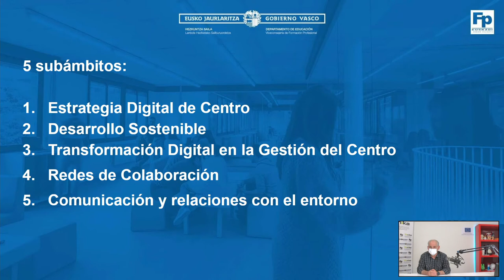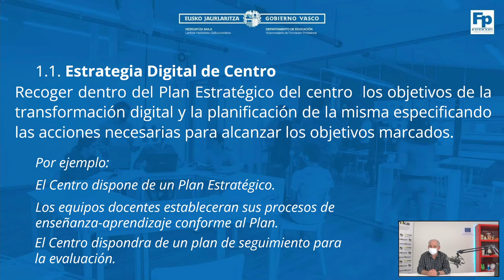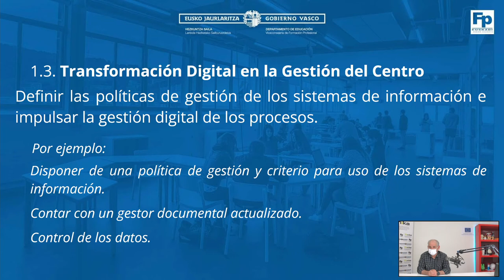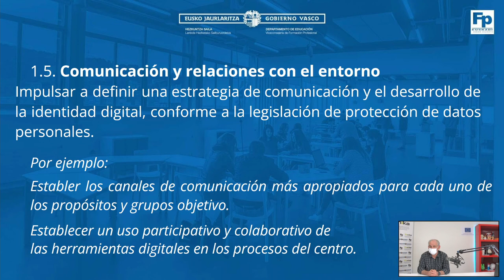1. LIDERAZGO Y GOBERNANZA DIGITAL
Este video recoge una breve explicación sobre el ámbito 1 del Modelo de Madurez para la Transformación Digital.